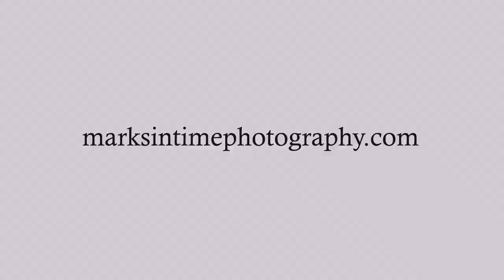38591 Filbert St, Scio OR